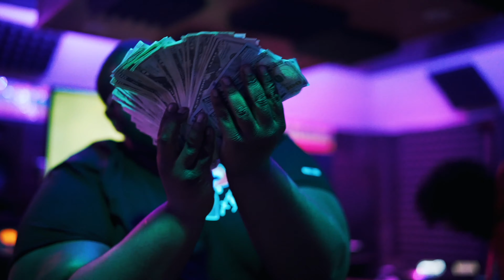Bi6 Baby | Chicken P - Zach & Cody [Shot By @RayShotItProductions]